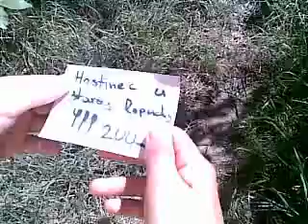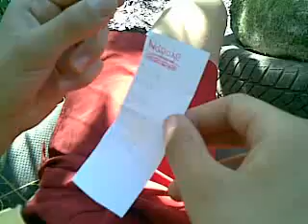3.mama moja Marek RR